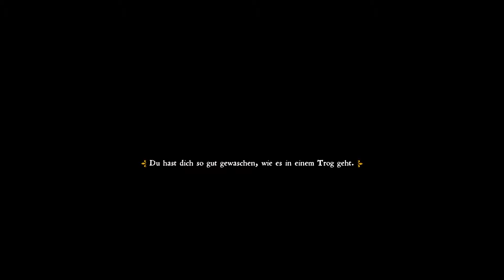Kingdom Come Deliverance #019 Verkaufstour in Rattay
Let’s Play Kingdom Come Deliverance Deutsch German Gameplay